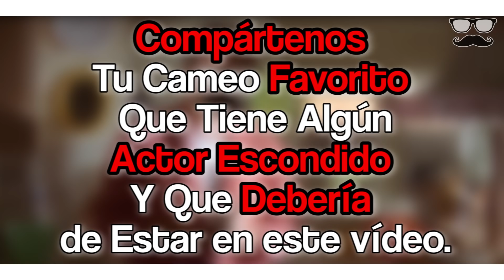Top 6 Actores Secretamente Escondidos En Cameos De Películas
A los directores les gusta esconder las caras de los actores famosos, detrás de máscaras, trajes muy elaborados con maquillaje y gráficos generados por computadora, muchas veces estos actores famosos son escondidos a los ojos del público y aparecen simplemente en papeles extraños que nunca imaginarias. Y es que la aparición de una celebridad puede terminar siendo una gran estrategia para que la audiencia hable de la película.-

Les saluda Betodeth y hoy les traigo: Top 6 Actores Secretamente Escondidos En Cameos De Películas.-

Me ayudas demasiado!